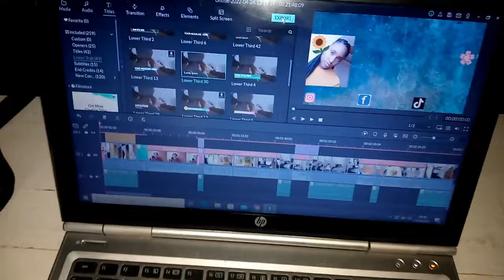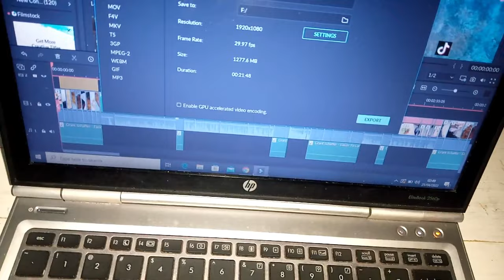I've Finally Settled|| Cooking & Cleaning|| Ugali Mutura|| The Gherrrooo In Writing|| Failed Plans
Hello loves, here is another vlog, enjoy every bit of it.
what I eat everyday
Bedsitter lifestyle
New house lifestyle

Music Credits

FAQ
What do I use to film? Infinix hot 8
What do I use to edit my videos? Wondershare Filmora 9

Daily Reminder
Everything is possible if you trust in God and work hard.